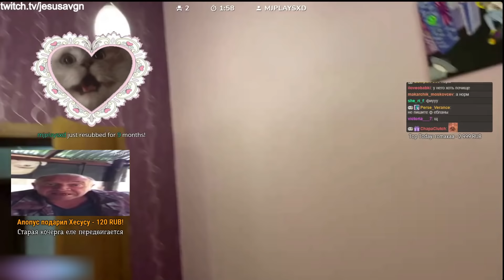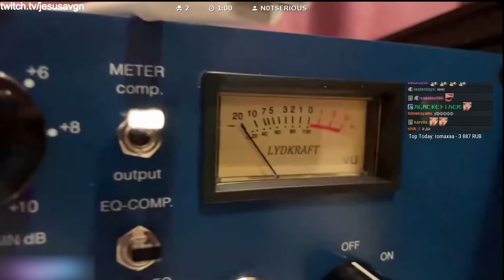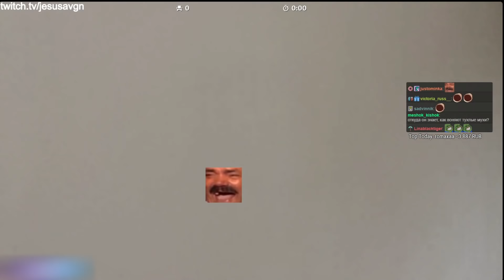ХЕСУС ПОЛЕЗ НА ЧЕРДАК И УСТРОИЛ РУМ-ТУР С ПЛОХИМ ПАРНЕМ / ОБЗОР ШМОТА И СТУДИИ / КОМНАТА ЖОЖО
Привет Всем!